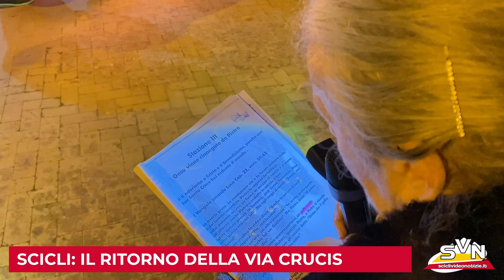SCICLI-IL RITORNO DELLA VIA CRUCIS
SCICLI – Scene suggestive, di silenzio e preghiera, ieri sera a Scicli. I riti della Settimana Santa hanno proposto la Via Crucis cittadina, organizzata dalla comunità parrocchiale “Chiesa del Carmine – Santa Maria La Nova”, guidata dai sacerdoti Antonio Sparacino e Nello Garofalo. Numerosi i fedeli che hanno assistito alle quattordici stazioni della via Crucis, animata da circa quaranta figuranti di ogni età e curata nei minimi dettagli da Mariagrazia Arrabito.